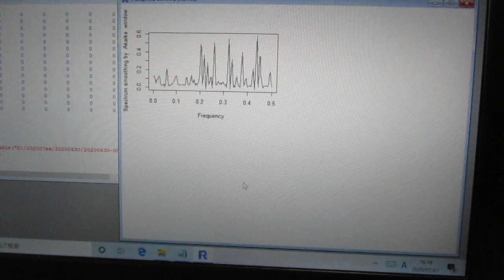超音波の音圧測定解析